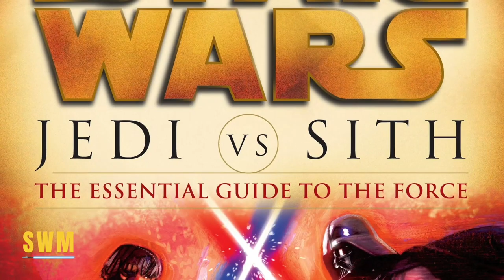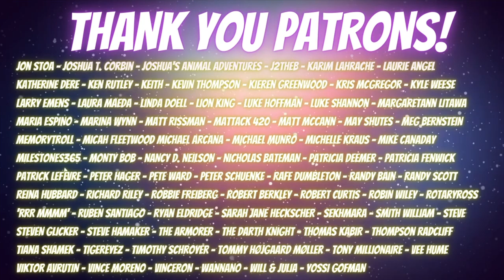Why THIS is the Most Underrated Scene in All of Star Wars (The Tragedy of Anakin Skywalker)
In this Star Wars explained video essay, we look at Anakin Skywalker and the most underrated scene in the Star Wars franchise from Attack of the Clones. Usually I do Star Wars news and Star Wars theory but today, we explore Anakin's fall to Darth Vader from the prequel trilogy which I argue began in one scene in Episode 2 where with Padme Amidala and R2-D2, Anakin returns to Tatooine to save Shmi Skywalker, his mother. We also discuss Obi-Wan Kenobi, Palpatine, the failure of the Jedi Order and how George Lucas defined the path to the dark side of the force for Anakin ever since the Phantom Menace. I also explore why Hayden Christensen was perfect as Anakin.

The Obi-Wan Kenobi series with Ewan McGregor comes out next year where we'll get flashbacks to the prequels and the Clone Wars. The Lucasfilm and Disney+ live-action series takes place after Revenge of the Sith but before a New Hope is also rumored to show a young Princess Leia Organa of Alderaan which means we'll also see Bail Organa and maybe even Grand Moff Tarkin, too! There have been rumors of Ian McDiarmid as Palpatine and Liam Neeson as Qui-Gon.

0:00 Intro
0:55 Setting the Scene
3:58 Analysis
7:35 In Defense of Hayden Christensen
9:03 Outro